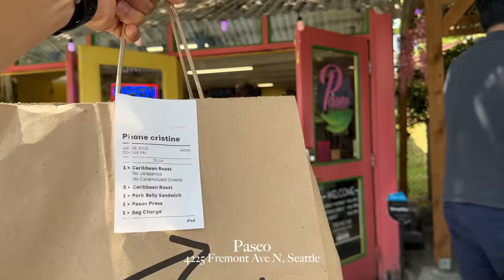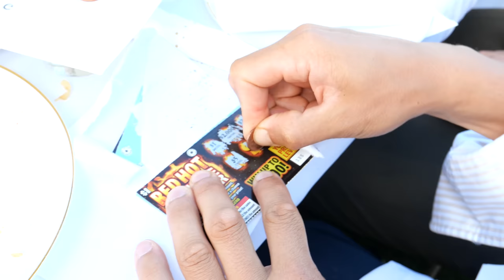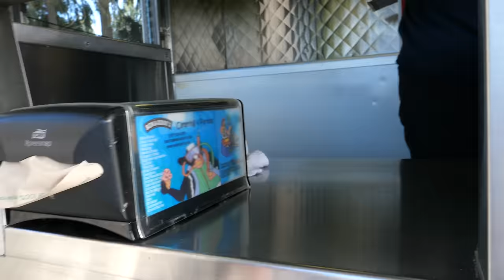Seattle Summer Diaries: my brother's wedding, lake day + the most insane hike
Spent 2 weeks in Seattle celebrating my brother's wedding, hanging out with friends, and eating good food 🤍  I also have a Seattle top 10s video where I talk about my favorite foods and things to do!!

TOP 10 THINGS TO DO IN SEATTLE: Where To Eat + Ultimate Travel Guide (From A Local!)

MEASUREMENTS
Height: 5’6”
Weight: 135lbs
Chest: 34A
Waist: 26”